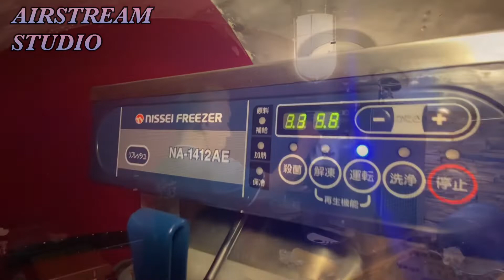エアストリームスタジオ〜ソフトクリームサーバーからソフトクリームを出してみた〜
夜になってソフトクリームサーバーの除菌が終了したので、さっそくソフトクリームを出してみましたぁぁぁぁあ。

ちょっと音が大きくてビックリですけど、ちゃんとソフトクリームでてきましたぁ。新品じゃなくヤフオクで落札したものなので、ソフトクリーム出てくるまで心配でしたがこれでひと安心。

明日からソフトクリームサーバーを使って商品開発していきまーす。夏が終わっちゃうもんねぇ。